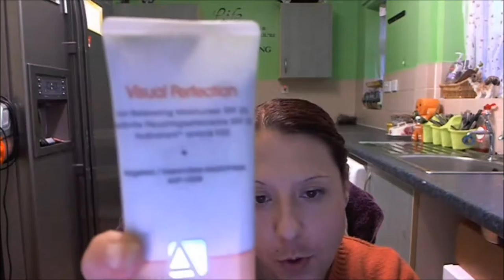the winner of the prize draw plus this weeks haul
carboot pick ups,charity shops items include make up,jewellery,clothing etc.